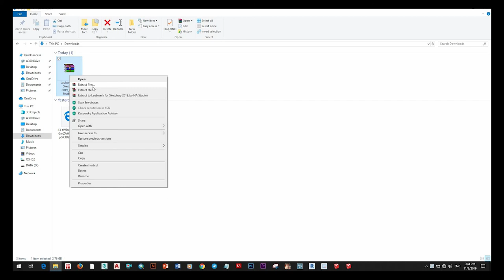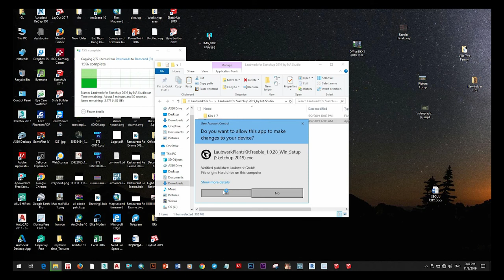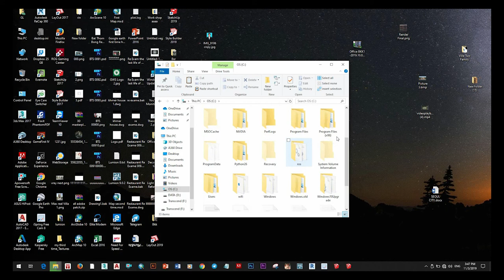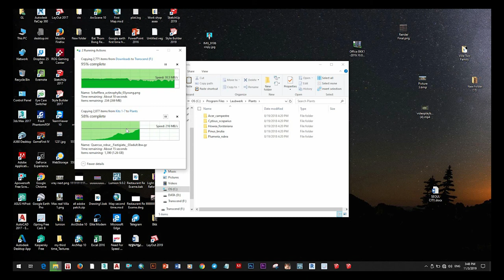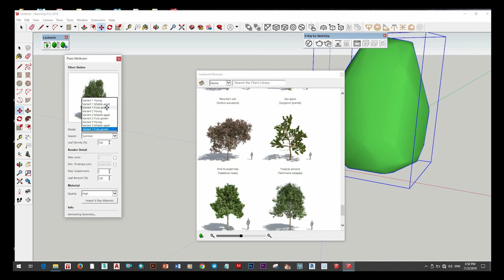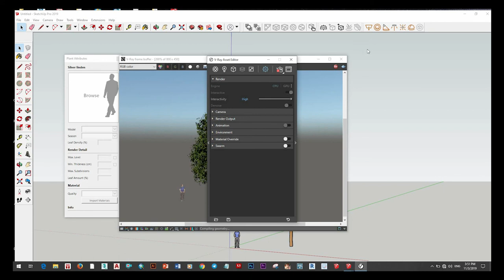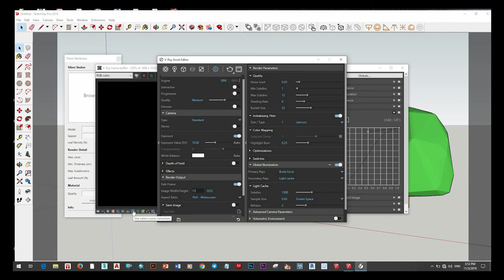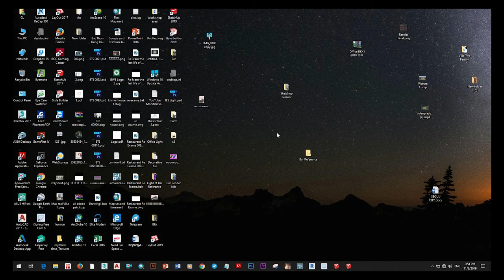How to install Tree Plugin for Sketchup 2019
In this video, we talk about several different ways to get trees for your SketchUp models, including the 3D warehouse, the Laubwerk Extension, the Skatter Extension, and Photoshop!

Please Watch another Videos Below

*Vray Next Sketchup Exterior Rendering, V-Ray Next Sketchup Realistic Render